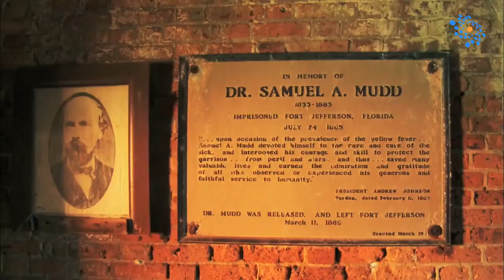အမေရိကန်ရဲ့ နာမည်ကျော် ဂျက်ဖာဆန်ခံတပ်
ဂျက်ဖာဆန်ခံတပ်ဟာ အမေရိကန်နိုင်ငံ ဖလော်ရီဒါပြည်နယ် မက္ကဆီကိုပင်လယ်ကွေ့ထဲက Dry Tortugas ကျွန်းစုပေါ်မှာ တည်ရှိတဲ့ ကမ်းရိုးတန်းခံတပ် တစ်ခုဖြစ်ပါတယ်။ ဖလော်ရီဒါ Key West ကျွန်းမြို့ကနေ မိုင် ၇၀ခန့် ကွာဝေးတဲ့ နေရာမှာ တည်ရှိနေတာပါ။ အမေရိကတိုက်တစ်ခုလုံးမှာရှိတဲ့ အုတ်အင်္ဂတေ အဆောက်အအုံတွေထဲမှာ အကြီးဆုံးလည်းဖြစ်ပါတယ်။